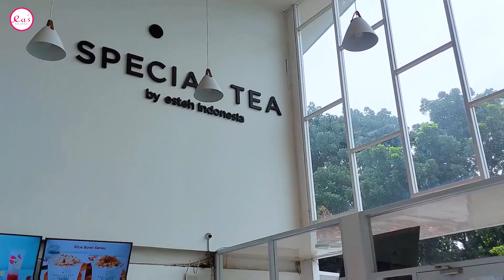Chapter 68, REVIEW ES TEH SPECIALTEA !! MINUMAN TERENAK YANG LAGI VIRAL 🍹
Hallo Teman - teman, kali ini erica & emira  akan REVIEW di cafe ES TEA SPECIALTEA. tempat ini sangat ramai di kunjungi dan rame di tiktok, bahkan tempatnya sangat luas!